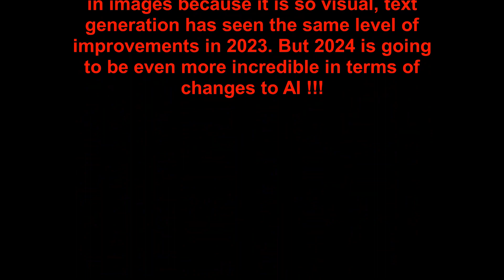Free Webinar on How to Make Money using AI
Join us on Thursday January 11th to learn about upcoming trends in AI and how you can leverage those to make real money in 2024. Here is the link to register

If you want to go beyond simple creating prompts and instead learning how to make money with AI, this webinar is for you!